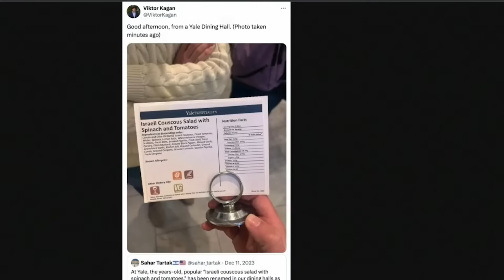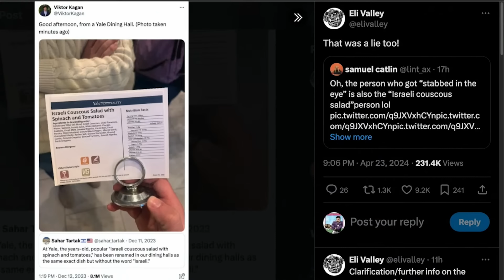Yale Zionist’s 'Stabbed By Palestinian Flag' Claim Hilariously Debunked